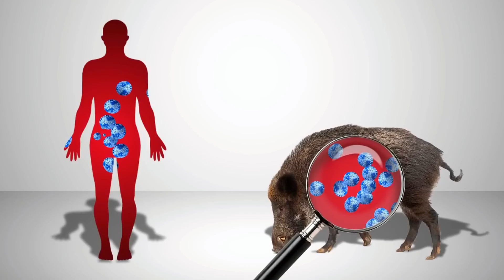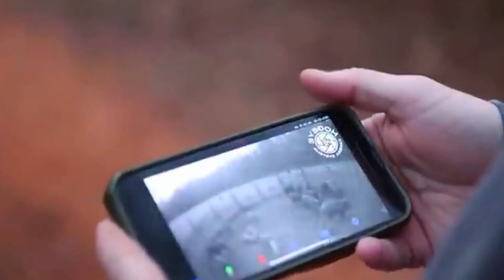Would you choose to protect the environment or enjoy a wild feast?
Welcome to an intriguing exploration of Feral Pigs. This video delves into the lives of these unique creatures, examining whether they are lovable pets or harmful pests. We’ll investigate their behaviors, their effects on our environment, and the ongoing debate about their role in our ecosystems. Join us on this journey into the wild as we uncover the truth about Feral Pigs.